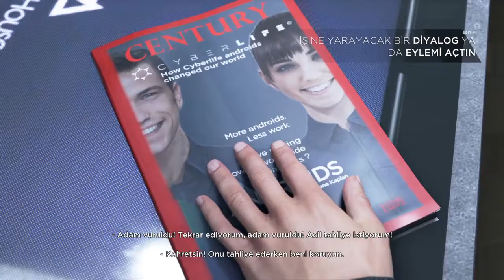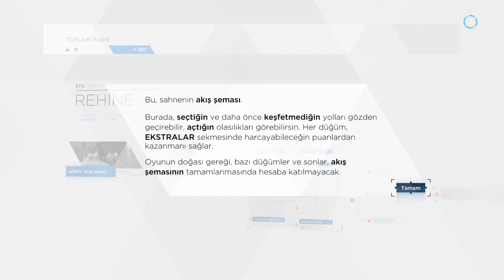Detroit Become Human Gider Ayak Vurdu Beni Bölüm 1 Türkçe Ps4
Detroit 2038. Teknoloji, insanımsı androidlerin her yerde karşımıza çıkabildiği bir noktaya evrildi. Konuşuyorlar, hareket ediyorlar, insan gibi davranıyorlar ama onlar sadece insanlara hizmet eden makineler.
Birbirinden farklı üç android ile oynayın ve kaosun eşiğinde bir dünyayı onların gözlerinden yaşayın, belki de bu dünya bizim geleceğimiz. Her kararınız oyunun yoğunluğunu etkileyecek ve hikayenin farklı dallarını karşınıza çıkaracak.
Ahlaki ikilemlerle karşı karşıya kalacak ve kimin yaşayacağına veya öleceğine siz karar vereceksiniz. Yüzlerce seçenek ve onlarca olası son, Detroit'in geleceği ve insanlığın kaderi ne olacak?